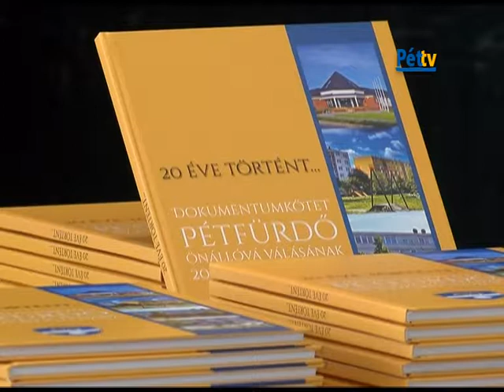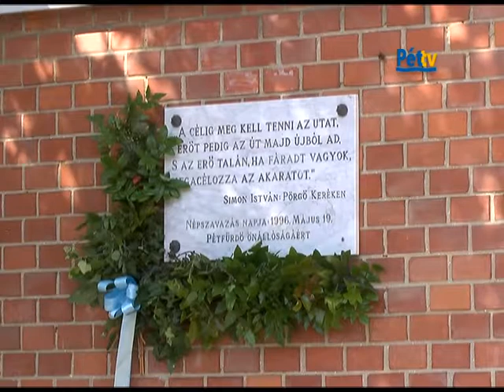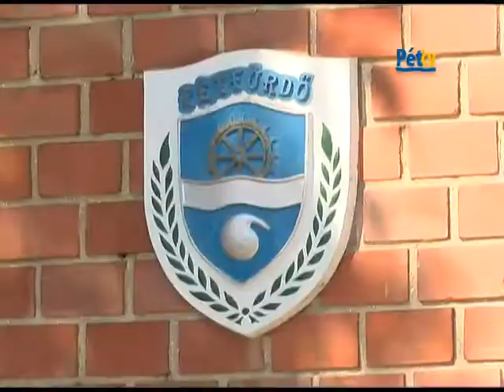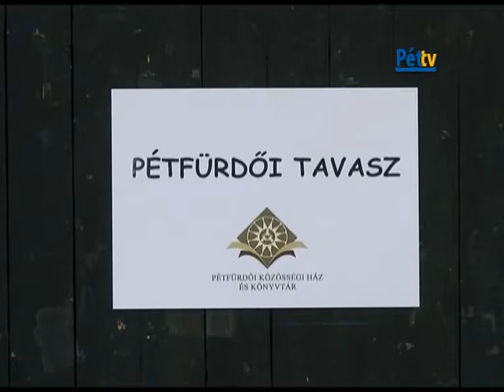Az érvényes és eredményes népszavazás 22. évfordulója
1996. május 19-én érvényes és eredményes népszavazáson döntöttek a pétiek arról, hogy elszakadva Várpalotától önálló településen kívánnak élni. Május 19-e ezért Pétfürdő történetében jelentős dátum. A hagyományokhoz híven Pétfürdő Nagyközség Önkormányzata, valamint a Pétfürdői Közösségi Ház és Könyvtár szervezésében programsorozattal ünnepelték meg a helyiek.
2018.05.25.